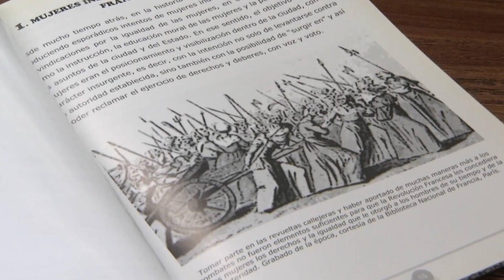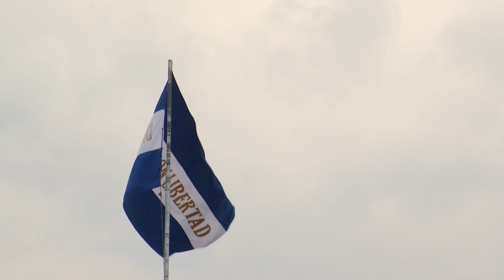El papel de las mujeres en el proceso de independencia